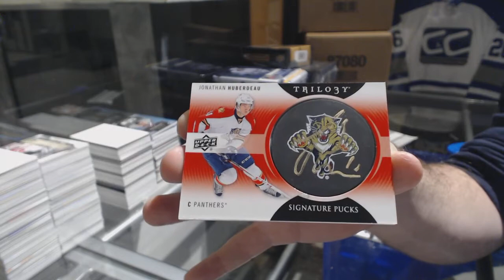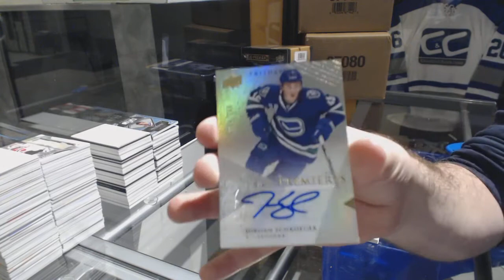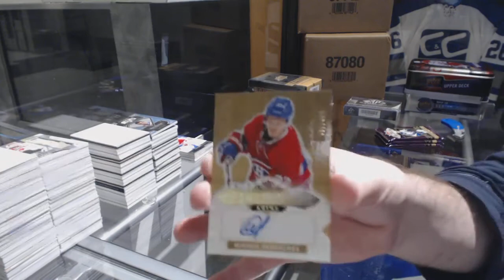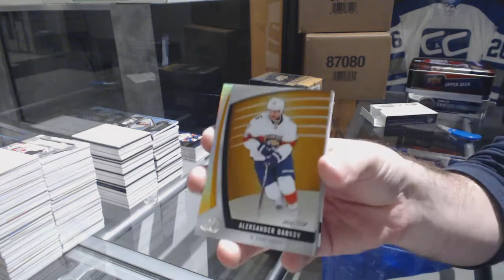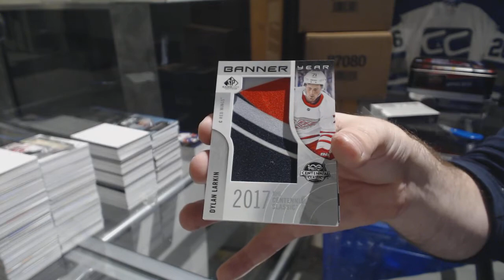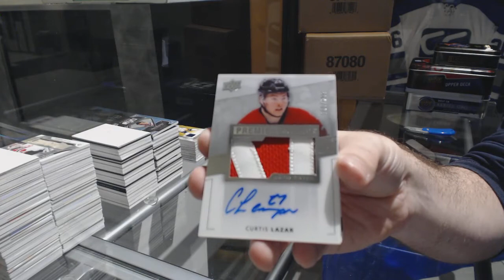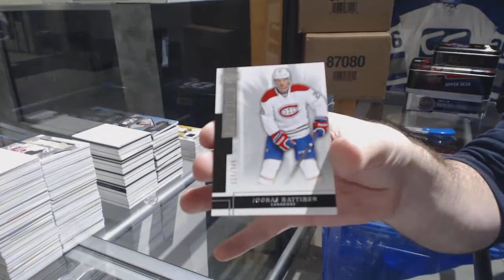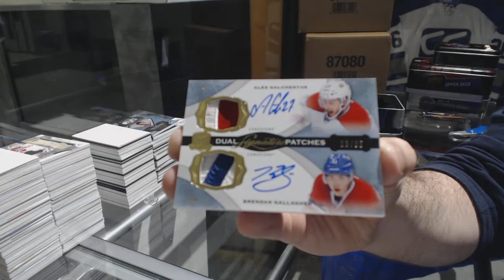Special High End Hockey Box Mix With The Cup, Premier & More! - C&C GB#8203